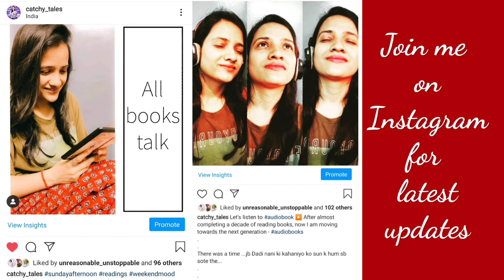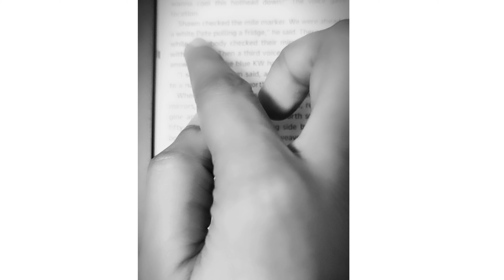5 things I love about audiobook | Apps | My routine | For beginners | Vocabulary | Reading habit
💌Credits -
Ideation - Mom
Editing - Akansha, My sis
Setup - Akansha

Let's listen to audiobook ▶️ After almost completing a decade of reading books, now I am moving towards the next generation
There was a time ...jb Dadi nani ki kahaniyo ko sun k hum sb sote the...
It gives me the same feeling while listening to audio books every night these days...after wrapping up my office work when I go to my bed , put on my headphones and drift into a story with eyes closed.
I hope each one of you must be following a daily routine to get a peaceful sleep...if not then try this !